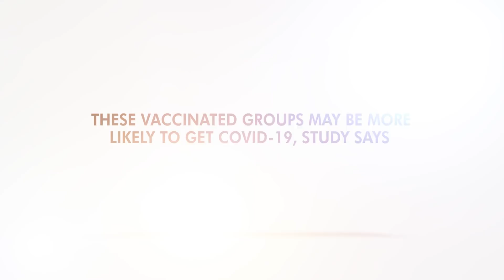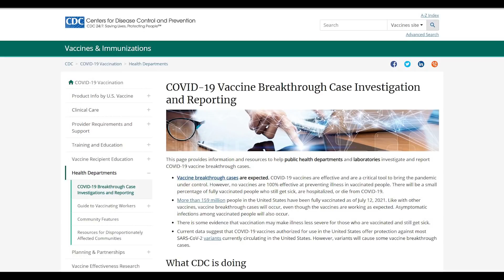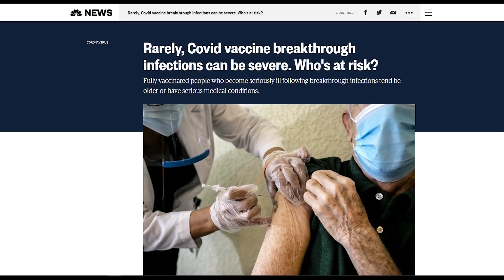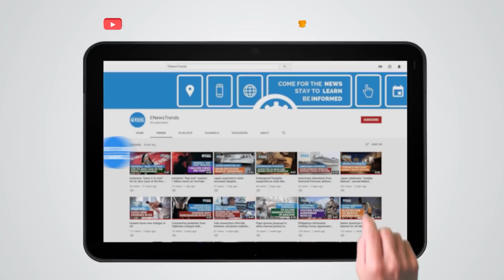These Vaccinated Groups May Be More Likely to Get COVID-19, Study Says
vaccinated getting covid, breakthrough cases, breakthrough infection covid

Select groups fully vaccinated against COVID should remain vigilant.